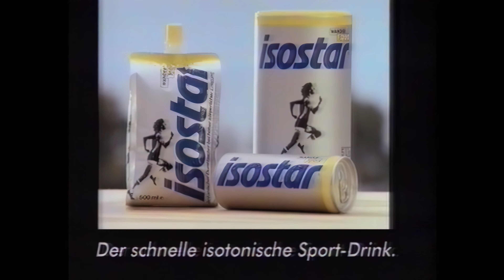SRG Sportkette, Werbeblock, 03.1992